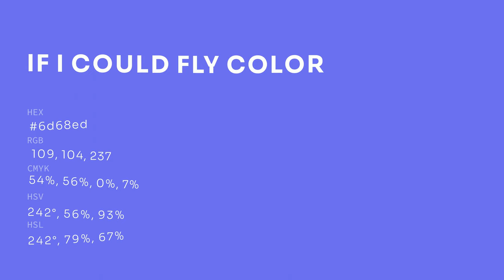If I Could Fly color 6d68ed hex color - Blue color - Warm color 6d68ed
What color is If I Could Fly ? 6d68ed hex color - Blue color - Warm color 6d68ed

Hex 6d68ed Color Code is also known as If I Could Fly color.

Hex 6d68ed Color code in RGB color code model is created after adding 42.75% red color, 40.78% green color and 92.94% blue color.
Hex 6d68ed Color code in CMYK color (process color) code model is generated after subtraction of 54% cyan, 56% magenta, 0% yellow and 7% black.